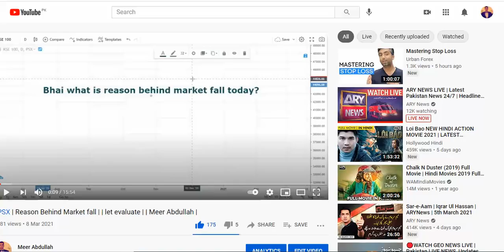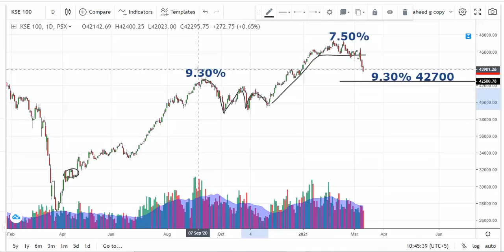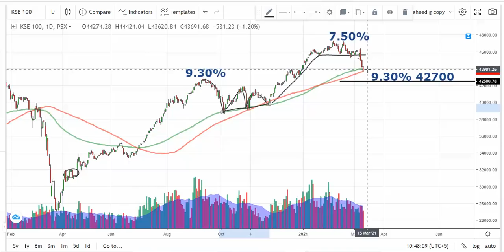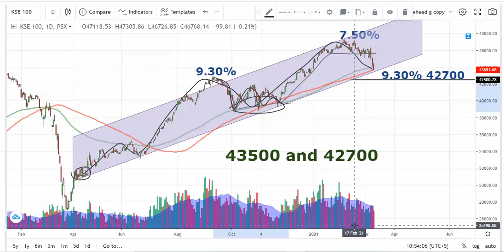PSX | Where will this meltdown stop? | Try to Evaluate | Meer Abdullah